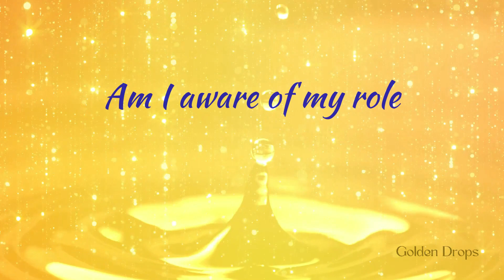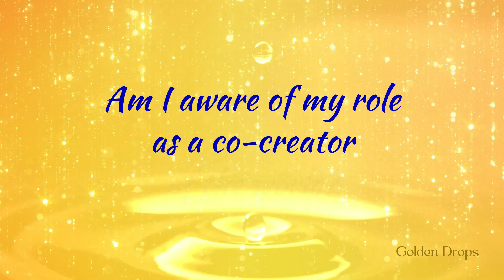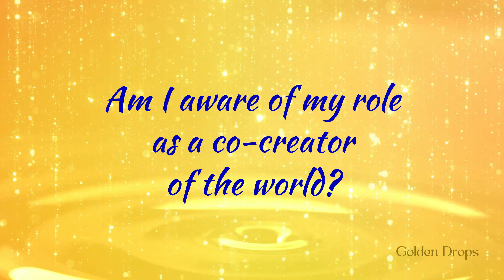Attitude of Co-Creation